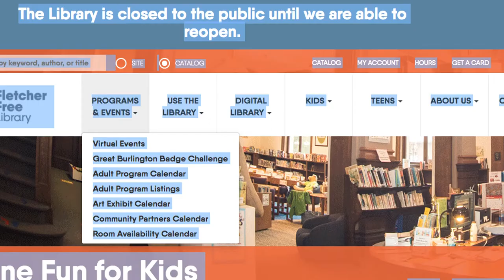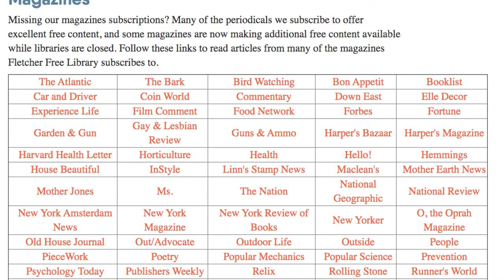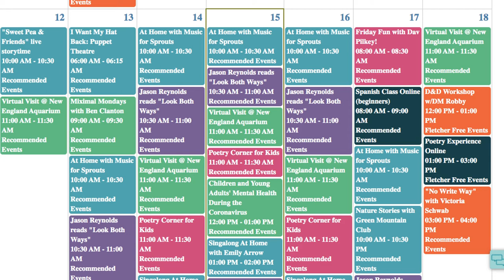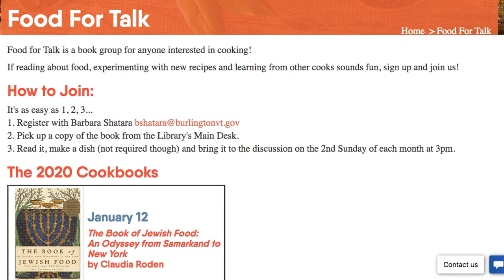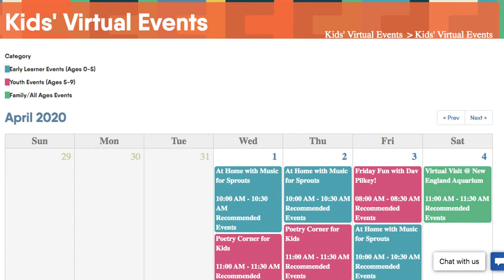The Caremongers: Dispatch Fletcher Free Library Director Mary Danko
Town Meeting TV talks with Mary Danko, Director of the Fletcher Free Library in Burlington, Vermont, about how the library is providing creative remote programming to a housebound community.